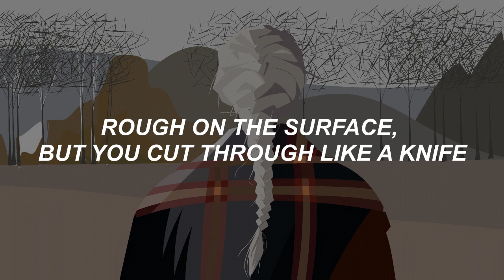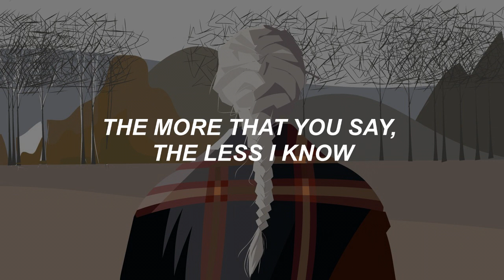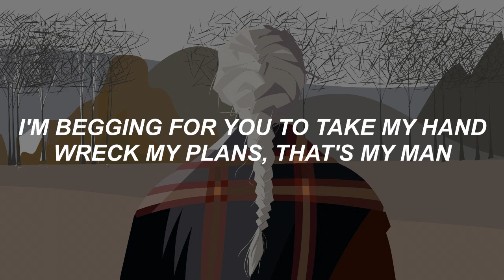Willow ll Taylor Swift (Lyrics)